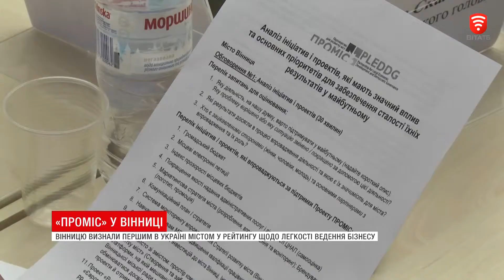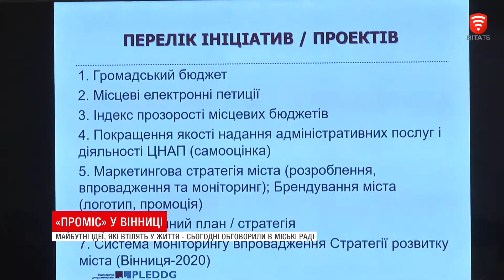«ПРОМІС» у Вінниці, новини 2019-03-07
Бути конкуретноспроможною у розвитку бізнесу допоможуть канадські партнери. У Вінниці представники міської ради та ПРОМІС підбили підсумки спільної роботи за попередні 2 з половиною роки, а також обговорили плани подальшої співпраці у межах Проекту міжнародної технічної допомоги «Партнерство для розвитку міст». Експерти ПРОМІС долучалися до розробки важливих стратегічних документів, різноманітних міських проектів та надали фінансової підтримки низці громадських організацій.